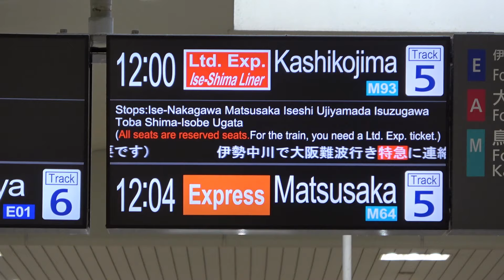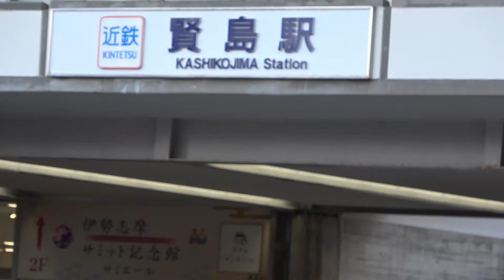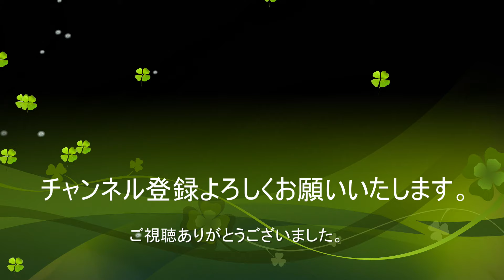【近鉄vsマイカー】先回り！？津で見送った伊勢志摩ライナーを賢島で迎え入れる事は出来るのか！？津→賢島対決！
0:00　オープニング
2:15　伊勢志摩ライナーお見送り
5:00　マイカーで追撃開始
8:47　伊勢自動車道
16:07　伊勢鳥羽二見ライン
19:31　白木駅前(163号線)
27:11　果たして結果は・・・・